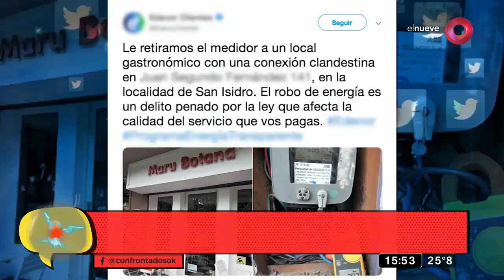Confrontados: Programa del 01 de Enero de 2020